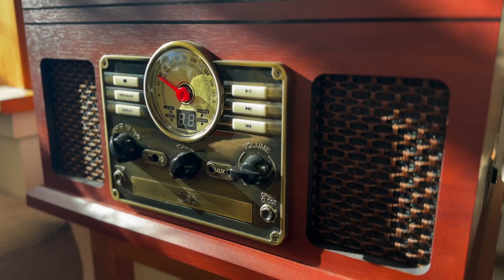Charlie Dean Emmy Reel 2023 Outstanding Young Performer in a Children Show